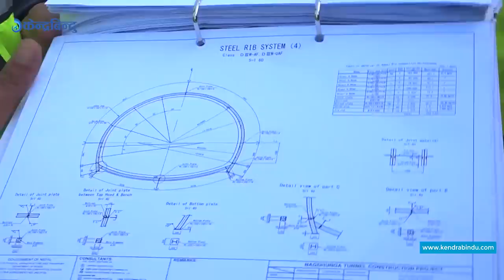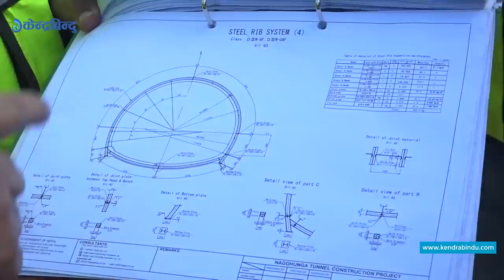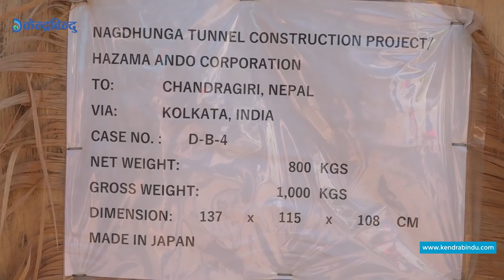यसरी सुरु भयो नागढुंगा–सिस्नेखोला सुरुङ खन्ने कार्य | Nagdhunga Surung Marga